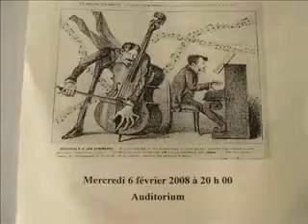Bottesini Passione Amorosa 1 et 2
Concert donné mercredi 6 février 2008 au CRR de Rouen avec Bernard Cazauran et Esther Chen-thiry (contrebasses) et l'orchestre du CRR de rouen dirigé par Claude Brendel.